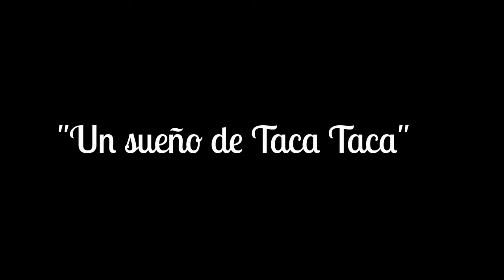Un sueño de taca taca - Escuela Pablo Neruda